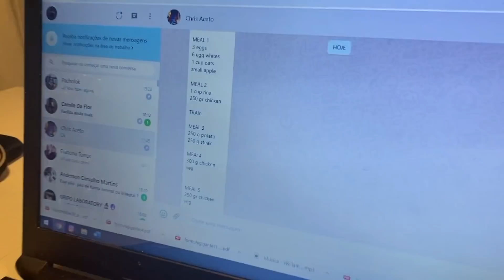SÉTIMO DIA DA MISSÃO PORTUGAL | FABRICIO PACHOLOK